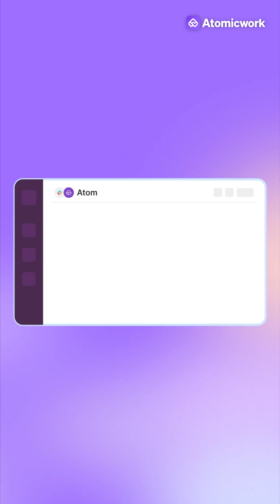How we built search that understands unstructured data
What if you could talk to a spreadsheet—and it actually understood you?

In this podcast snippet, we explore one of the hardest challenges in enterprise AI: searching unstructured data.

Unlike structured fields like ticket IDs or titles, unstructured data lives in the wild—spreadsheets, tables, random docs—and often has no predictable schema.

We break down:

- Why schema-less data is a nightmare for traditional search systems

- How Atomicwork lets users run aggregations and analysis in plain English

- Real-world examples like “Which laptop models are breaking down most?”

T- he tech behind blending unstructured and structured search experiences

This is where AI meets flexibility—and where context modeling makes the impossible searchable.